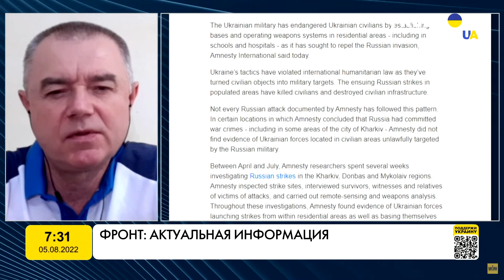Контрнаступление ВСУ. Битва за Херсон станет решающей для Украины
UA - Роман Світан, полковник запасу та військовий експерт в ефірі Freedom прокоментував ситуацію на фронті.

RU - Роман Свитан, полковник запаса и военный эксперт в эфире Freedom прокомментировал ситуацию на фронте.